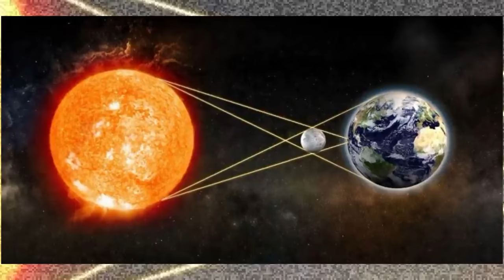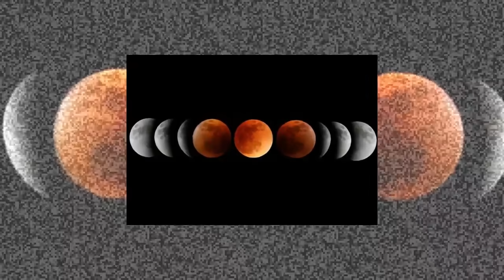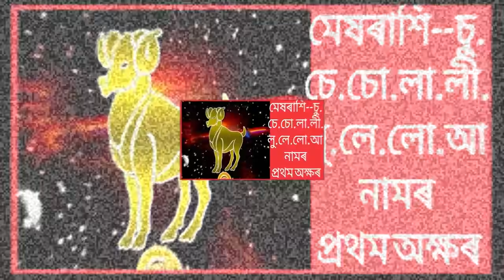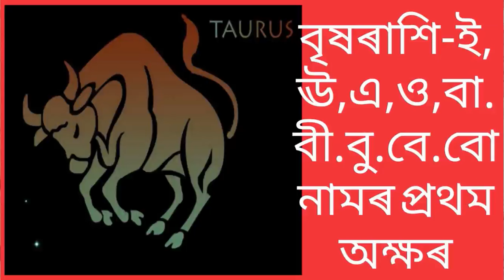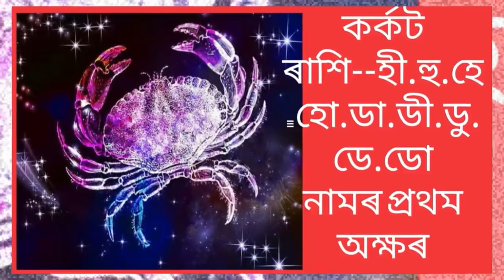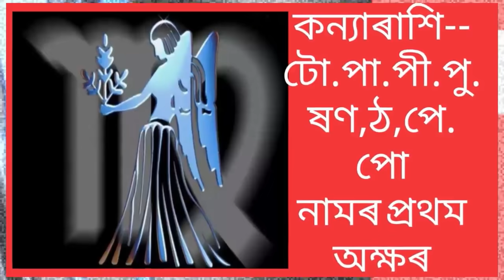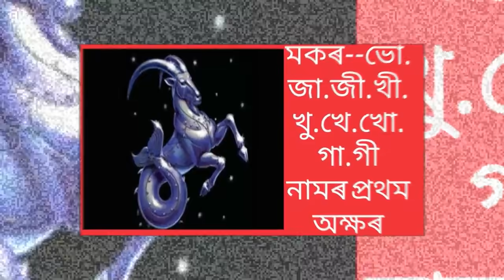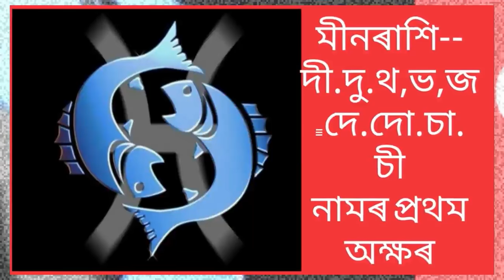Chandra grahan 26th May 2021.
Assamese daily rashifal# Assamese rashifal# Dainik Rashifal .Lunar eclips Chndra grahan#Vedic astrology assam